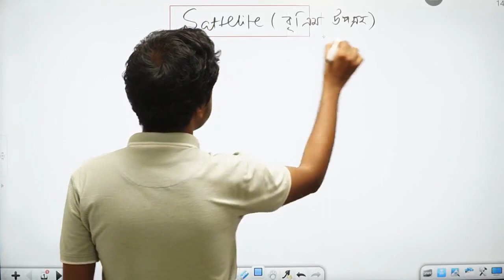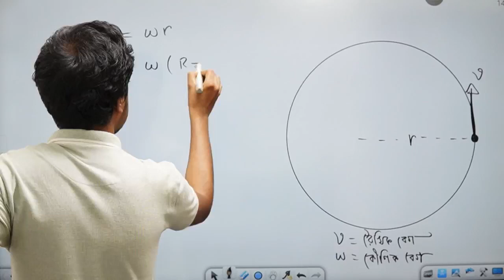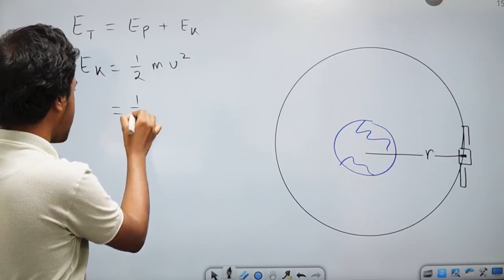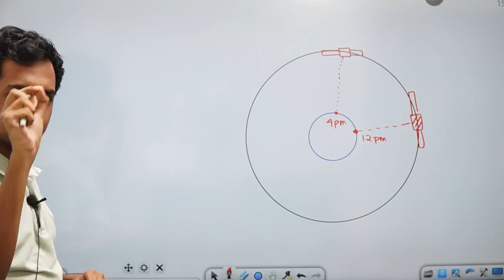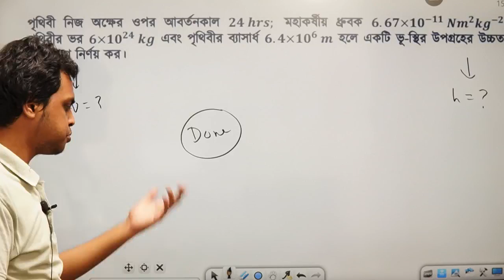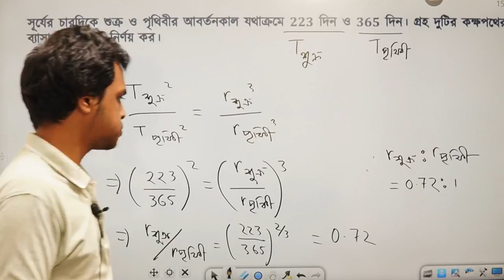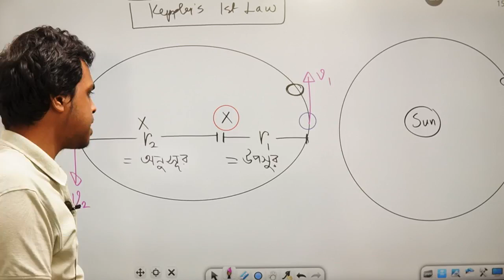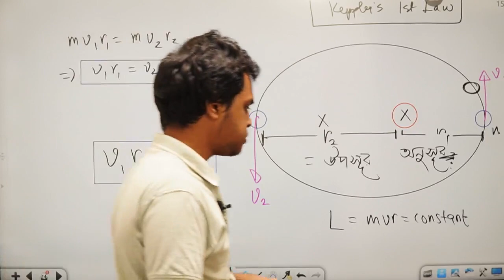Physics 1st paper: Chapter-06: মহাকর্ষ ও অভিকর্ষ Class no. 8 | SHORT SYLLABUS COURSE